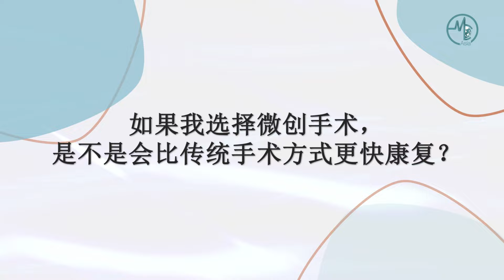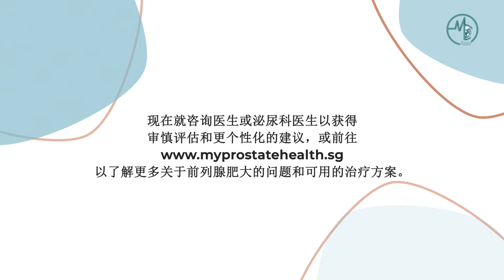经常去洗手间？| 良性前列腺增生症（BPH）网络研讨会问答环节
您将在此视频了解关于良性前列腺增生，解答心里的疑问！
Medical Channel Asia 的在线网络研讨会【经常去洗手间？ 可能是BPH。 与专家交谈】，我们邀请了两位泌尿科医生：刘俊豪医生与沈宏义高级顾问医生分享更多关于他们在良性前列腺增生方面的专业知识。

在这段视频中，刘俊豪医生与沈宏义高级顾问医生与观众有了一段精彩的现场问答环节的，当场回答观众的种种疑问。

0:00 - 介绍
0:12 - 我爸爸有BPH，我多可能会有BPH呢？
1:41 - 前列腺增可以完全好吗？可以多吃什么或少吃一点来缩小它？
2:32 - 经常忍尿会不会导致BPH？
4:12 - 如果病人有三高，还可以使用药物医治吗？
5:28 - 我喝很多水，一直上厕所。怎样才能分辨是否正常或有问题？
6:49 - 如果我选择微创手术，是不是会比传统手术方式更快康复？
8:23 - 终结

咨询泌尿科医生或家庭医生以获得适当的评估和更个性化的建议。此外，您也可以前往 了解更多有关BPH的症状和治疗方案。